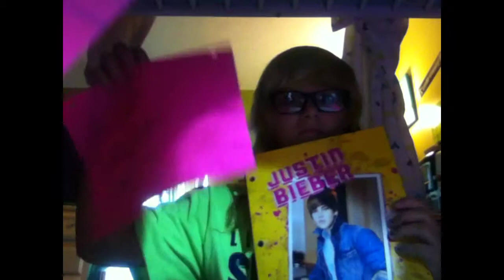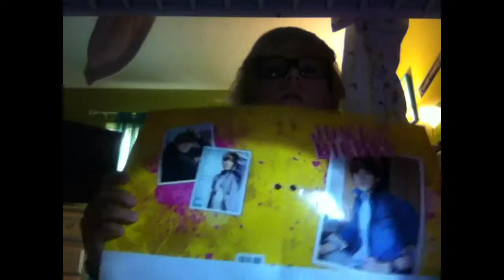How To Make A pin board.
Easy you should be able to make this easily :D